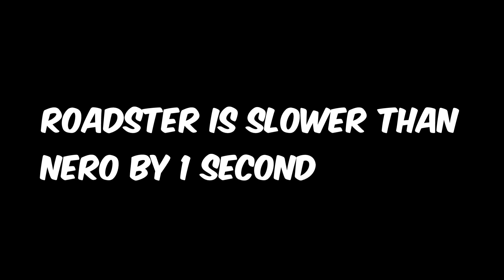Is Roadster Faster than Nero? In Mad City Chapter 2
Title: Is Roadster Faster than Nero? In Mad City Chapter 2